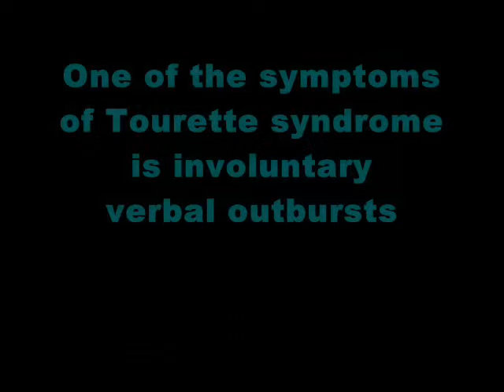Parrot Speech Hypothesis ~ FlyChomperFly Research Series: PARROTING Tourette-like Behavior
THEORY THAT "PARROTING" IS A THOUGHT PROCESS
Scientists are getting close to understanding the evolutionary impetus for mimicking in parrots, but there are lots of unexplained vocalizations that still look a lot like random "parroting." Based on my observations, I present an explanation of what many of those could be and how they do have purpose.

There has already been a precedent set where researchers have found a correlation between parrot Feather-picking Disorder and human Trichotillomania (obsessive hair-pulling). And, there may be other similar traits that are normally part of the parrot psyche.
"Feather Picking Disorder and Tricotillomania: An Avian Model of Human Psychopathology," Bordnick et al., Journal of Behavior Therapy and Experimental Psychiatry, 1994

As far as I know, there hasn't yet been anything published that correlates parrot mimicking with a Tourette-like tic, but I have seen an intriguing parallel between them. One of the symptoms of Tourette syndrome is involuntary verbal outbursts—usually triggered by a strong emotion when thinking about specific things. That corresponds to an already well-established relationship, in which it is common knowledge how parrots tend to prefer to mimic sounds they associate with high emotion.

There are also seemingly out-of-context vocalizations that may actually be based on the parrots' current thoughts. Regarding food, here is what I've observed from my birds, who I believe are typical:

* As explained above, parrots will mimic based on pattern recognition, which isn't necessarily for communication, but a spontaneous "fill in the blank." For instance, when we enter the kitchen, the Grey will be getting excited about meal time and make the sound associated with food preparation—the microwave. She thinks about it and the sound comes out.

* If we're not in the kitchen, making a microwave imitation may sound random, but it's not if she is wanting a snack, or if it's close to a meal time.

* When eager for a snack, she may also spontaneously run through some phrases parroting-style that she associates with having acquired treats or food in the past—whether we are in the room or not.

* Furthermore, I have overheard her quietly making the microwave sound to herself when it gets close to dinnertime.
Again, to a casual observer, the seemingly random sound of a microwave or the treat-associated phrases would appear to be "parroting," but she is thinking about food and the associated sounds comes out.

Whether it's voluntary or involuntary, I haven't determined, but I can confirm the thought-process-to-vocalization relationship.

There are additional incidents not related to food where we've seen the same kind of vocalizations.

* The grey will say out loud, "Bobo walk," as she plods across the floor.

* The grey will say, "No bite," as she is reaching for a forbidden object.

* The conures cannot help but "announce" their nefarious activity if they fly over to an area designated as "off."

Others have reported those kinds of behavior with their birds as well.